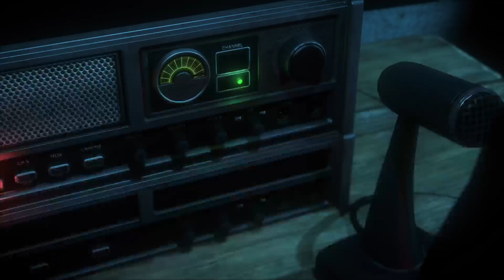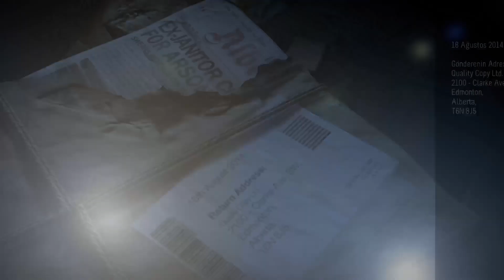🔴 [Canlı] PS5 UNTİL DAWN PS5 BÖLÜM 5 TÜRKÇE SERİ ALTINA YAPARSIN!!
✅ Merhabalar  @Utopik Adam 'a hoş geldin, PS5 Konsol'da ''Until Dawn™'' oynuyoruz. Keyifli seyirler...

Until Dawn, Supermassive Games tarafından geliştirilen ve Sony Computer Entertainment şirketinin yapımcılığını yaptığı PlayStation 4 için çıkarılan interaktif drama hayatta kalma-korku oyunu. İlk başta oyunun PlayStation 3 sürümünün çıkarılması ve PlayStation Move desteğinin olması planlanmıştır. Ama Ağustos 2014'te oyunun PlayStation 4 sürümü tanıtılmıştır. Oyun, Ağustos 2015'te dünya çapında çıkmıştır.

Until Dawn, görselliği üzerine övgüler almıştır. Seçim mekanikleri, korku ögeleri, müzik, ses oyunculuğu ve oynanış tasarımı bakımından olumlu eleştiriler almıştır. Eleştirilerin çoğu oyunun hikâyesinin gidişatı, kamera açıları, karakter hareketleri ve kısmen doğrusal konusuna yapılmıştır.

Haziran 2017'de The Inpatient adlı ön bölüm niteliğindeki oyun duyuruldu.

KELEBEK ETKİSİ
Oyun,genel olarak oyuncunun seçimlerine göre ilerler. Oyuncunun seçimlerine göre karakterler yaşayabilir veya ölebilir. Oyunun başlangıcında bu,kelebek etkisiyle anlatılır. Ayrıca oyunda Hannah hariç tüm karakterler kontrol edilebilir. Mesela önce Sam'i yönetirken,az sonra Chris'i yönetirsiniz. Bu da oyunun farklı sonlarının olmasını sağlar.Ayrıca ölümler kalıcıdır; Oyunun anlatısı bu değişikliklere uyum sağlayacak ve onlar olmadan ilerlemeye devam edecektir.  Sıkı otomatik kaydetme sistemi, oyuncuların önceden kaydedilmiş bir dosyayı yeniden yüklemelerini önler. Bu, olumsuz sonuçlarla seçimlerin geri alınmasını imkânsız hale getirir. Oyuncunun seçimini değiştirmenin tek yolu oyunu yeniden başlatmak veya sonuna kadar devam etmek ve yeni bir oyun başlatmaktır. Oyunun içerdiği sahnelerin hepsinin bir kez oynamayla görülmesi mümkün değildir.Oyuncunun yapacağı seçimlere bağlı olarak 20'den fazla farklı son bulunur.

until dawn trailer,
until dawn türkçe,
until dawn final,
until dawn all ending,
until dawn all saved,
until dawn bölüm 1
playstation 3 korku oyunu,
playstation korku oyunları,
ps4 korku oyunu,
ps4 korku oyunları,
korku oyunu ps,
ps korku oyunu,
ps4 korku oyunları ücretsiz,
oyun konsolu korku oyunu,
oyun konsolu korku oyunları,
playstation özel oyunları,
playstation bütün oyunları,
playstation oynuyor,
ps korku oyunları
korku oyunu canlı yayın,
korku oyunu canlı,
online korku oyunu pc,
korku oyunu çeken youtuberlar,
korku oyunu çok oyunculu,
korku oyunu çekiyor